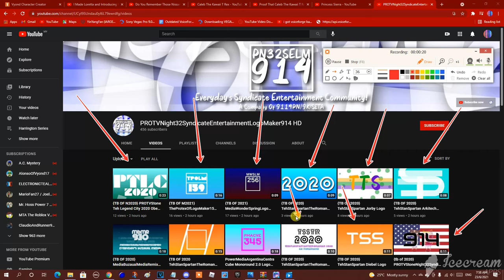You have gotta be kidding me, PROTVNight32SyndicateEntertainmentLogoMaker914! -_-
PROTVNight32SyndicateEntertainmentLogoMaker914 keeps making non-requested logo videos out of Me, TheBucharestMediaLogoEditor128, SuperTechnologyPlayStationMediaEditingStarMaker567, @Empowosmoszure2971, @HenryerSmartoyotaEdits3957, TheObjectCookieRunSquadMaker785 / LRCRME867 HD, PowerMediaArgentinaCentralVideoEffects345, @2011gretel, @IrisAgateProduction6827, @CPRSify3927, @AgencyView5746, and more logo editing members, which means they didn't request for PROTVNight32SyndicateEntertainmentLogoMaker914! And PROTVNight32SyndicateEntertainmentLogoMaker914, if you are watching this, I'm so done with you because you keep making non-requested logo videos out of my logo editing members until they request for you!